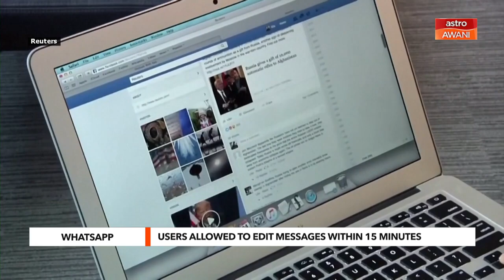AWANI Tonight: Users allowed to edit WhatsApp messages within 15 minutes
WhatsApp will grant users the ability to edit messages for up to 15 minutes after being sent, in a move that sees the app matching features offered by competitors.